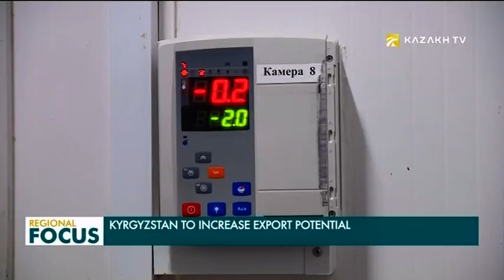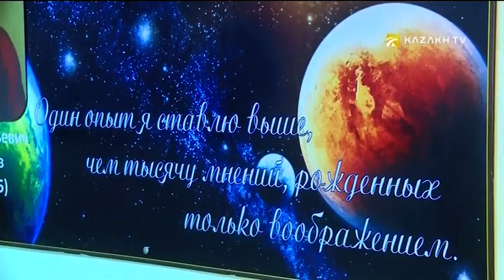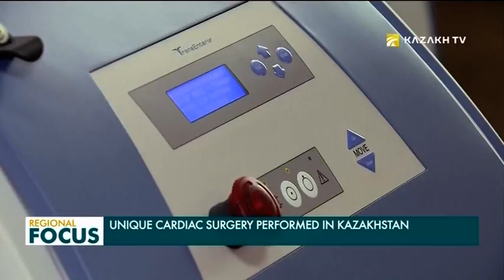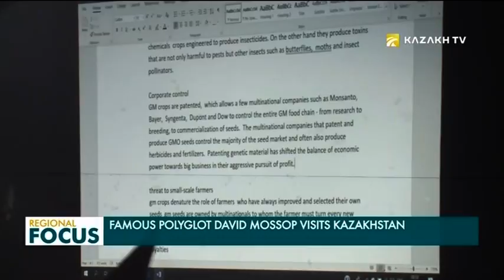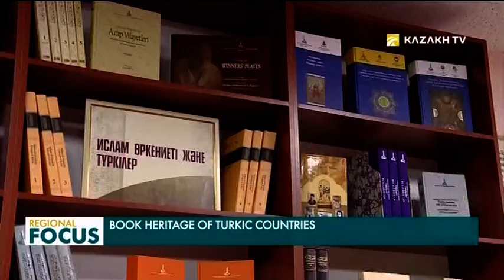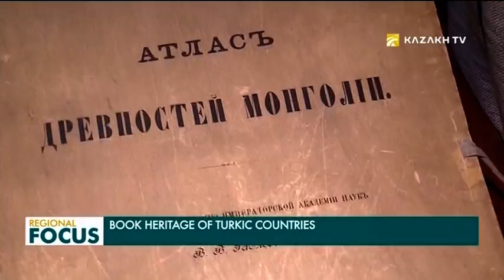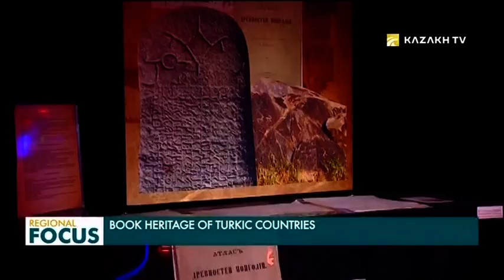Regional Focus. 27.02.2019 (eng)